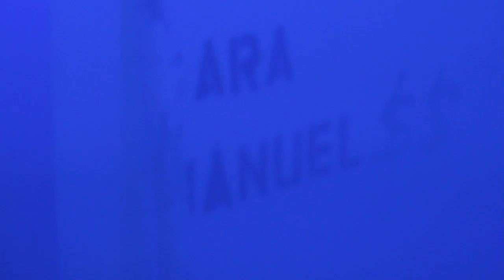Professor Eilers - 4 Hour Fundamental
Go back to school with Professor Eilers and his students Sara Ziff, Juan Antonio Olivarez, Phyllis Ma, and Corey Stanton who will present their semester-end projects based on Valentine de Saint-Point's "Manifesto of Lust."

Presented by On Stellar Rays. Park of Lust Weekend.